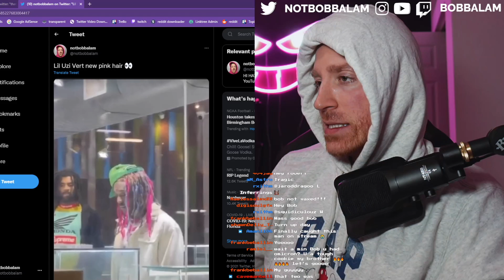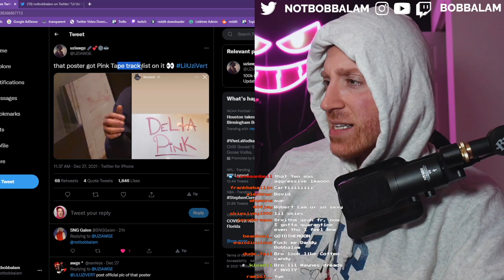Lil Uzi Vert Teases PINK TAPE Tracklist